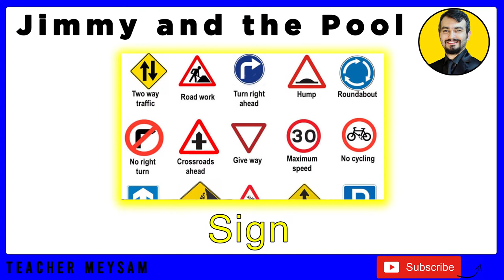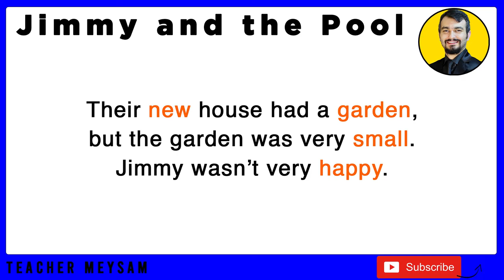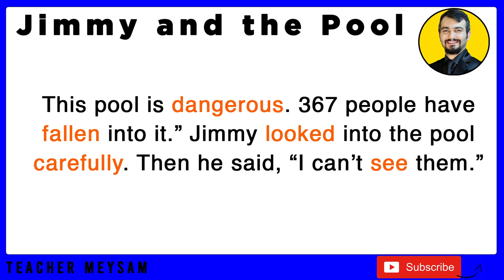Elementary Anecdotes in American English - Jimmy and the Swimming Pool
Elementary Anecdotes in American English - Jimmy and the Swimming Pool is the title for today's video, this video is designed for elementary level students who are looking for a good and short story in American English, and this is a good way to improve your vocabulary and reading comprehension skills with American anecdotes or short stories, with easy way.
This short story's content comes from the book called elementary anecdotes in American English by L.A.Hill from the oxford publications you can simply buy or download the book from the net to study with me, with this video.

Anecdotes are short stories about interesting or funny events or occurrences. Here is the first in a short series of anecdote videos.
One of the most effective ways to learn American English is through American Anecdotes in English which are short and concise as well as funny and vibrant short stories.

Find out more about my upcoming Udemy course on TPRS (Teaching Proficiency through Reading and Storytelling).

Leslie A. Hill is an internationally known ELT expert who has published, in a number of different countries, about 240 books in the field of ELT plus gramophone records, tapes and lessons for Educational Television Overseas. He is the Chairman of Hill Publications Limited and based in the

ELEMENTARY ANECDOTES
IN AMERICAN ENGLISH
(1000 word level)

Elementary Anecdotes in American English is the first in a series of three
new readers by L.A. Hill. Amusing and anecdotal in content, these high-
interest, controlled vocabulary books for the classroom or individual use will
appeal to a broad range of English as a Second Language students, from
young adult to adult.

Each book contains thirty illustrated anecdotes. Each anecdote, approximately 150 words long, is accompanied by exercises for comprehension and
vocabulary development. An appendix in each book lists all vocabulary
items included in the text.

Features:

© Reinforces listening and reading comprehension

© Accompanying cassettes for each book

© Suitable for oral or written retelling

Also in the series:
Intermediate Anecdotes in American English (1500 word level)
Advanced Anecdotes in American English (2075 word level)

The Author

Leslie A. Hill, Ph.D., is an internationally known English as a Second
Language teacher and author. His other publications include Crossword
Puzzle Books and Contextualized Vocabulary Tests.

For all of the videos, you can watch them from this

I am teacher Meysam I am a certified English teacher and I have been teaching English since 2007, in this channel, you will not only see videos about English but also educational videos which I normally do research first and then I make reliable videos.